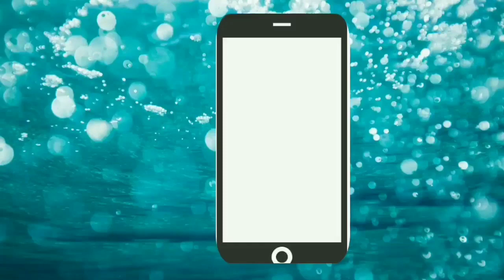एनसीआर में लॉकडाउन रिश्वत मशक्कत और मनमानीrun for life#satish sharma#lock down#corona#ncr#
एनसीआर में लॉक डाउन का हाल और कोरोना अपडेट की लाइव कवरेज